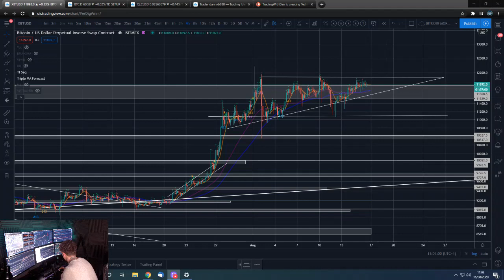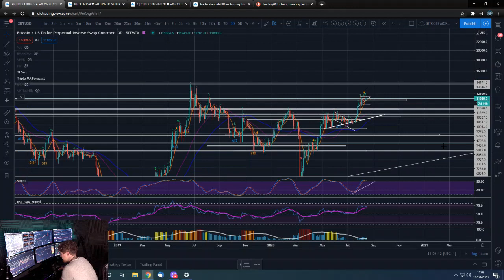🔋 Morning Bitcoin update 16th August 2020 - Trend BULLISH $11000 & $11500 support $11900 resistance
Morning Bitcoin update for 16th August 2020

Daily Bitcoin updates for the DMT, Dominator and 'Range & Stop' indicators.